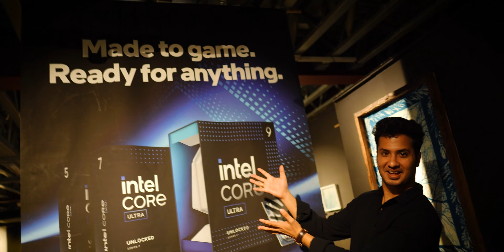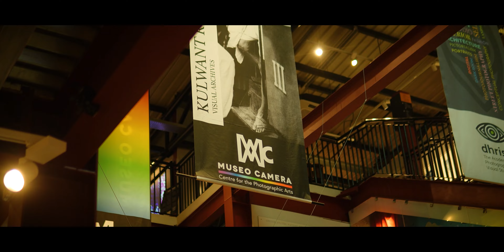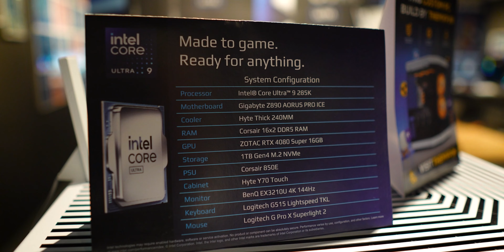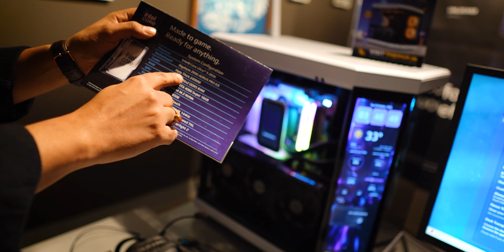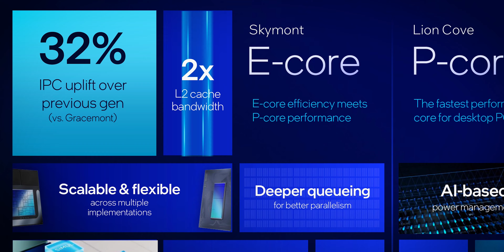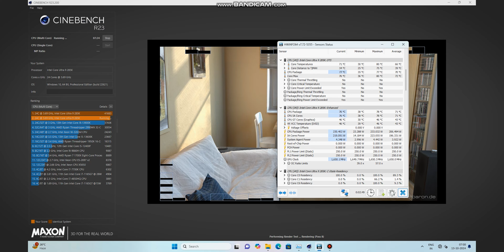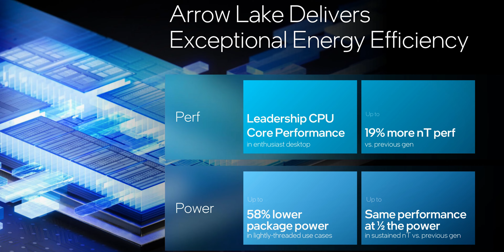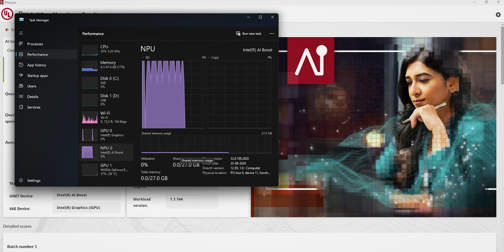Intel Core Ultra 9 285K is Insane, Intel 15th Gen Processors ?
Let's talk about the latest Intel Core Ultra 9 285K Processor in today's video. We will be having a look at the benchmarks, power draw & thermals of the latest Intel Core Ultra 9 285K processor. We will also discuss how well the flagship Core Ultra 9 285K performs as compared to last gen Core i9 14900K
Call or Whatsapp for PC Builds - 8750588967 (Karan Singh)
What are your views on the latest Intel Core Ultra processors & the flagship Intel Core Ultra 9 285K CPU ? Will you choose the Core Ultra 9 285K or Core i9 14900K ?
0:00 Maze Hore
2:06 Testing Setup ft. Core Ultra 9 285K
3:17 What's different ?
4:31 Ultra 9 285K Thermal Performance
6:25 IrisXe Graphics & NPU
7:16 Ultra 9 285K Performance Testing
8:23 Final Thoughts